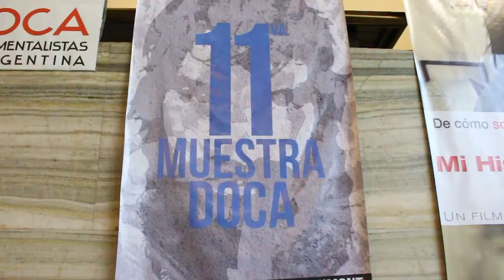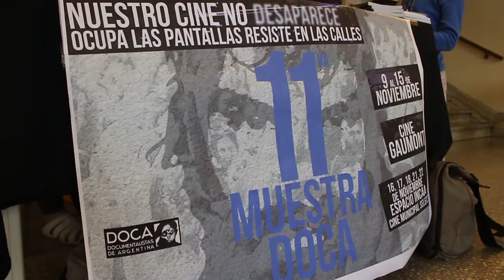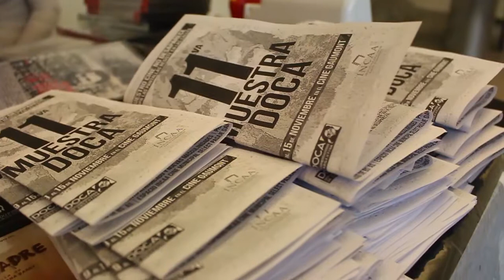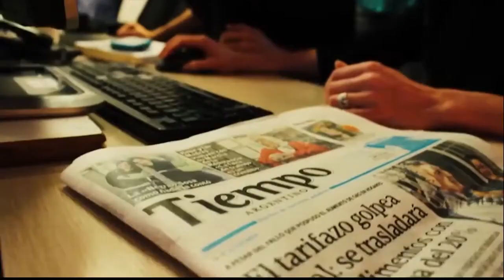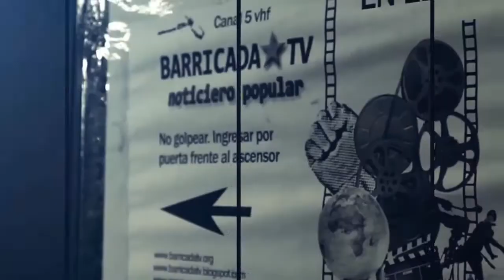Nuestro cine no desaparece: 11va Muestra DOCA 2017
NUESTRO CINE NO DESAPARECE
OCUPA LAS PANTALLAS, RESISTE EN LAS CALLES

9 AL 15 DE NOVIEMBRE CINE GAUMONT
Funciones a las 17hs, 19hs y 21 hs. || Cine Gaumont - Rivadavia 1635 CABA

Durante este año convocamos a poner el cuerpo y sobre él una cámara, para acompañar la dignidad de poner un límite. Decimos y pensamos que la desaparición forzada no puede ser vivida con normalidad por una sociedad que dice vivir en democracia. Llamamos a detener los relojes, el trabajo, los encuentros amorosos, todo por SANTIAGO MALDONADO. MEMORIA, VERDAD Y JUSTICIA son consignas de ayer y de hoy.

Presentamos por ello, una programación de la 11º Muestra DOCA representativa de los tiempos que nos tocan vivir atravesados por la actualidad y en donde se refleja en cada una de las películas muchos de los temas de la agenda política del año.
Memoria, Verdad y Justicia para volver a contar que no es nuevo el incesante acoso al pueblo Mapuche: “La Historia Invisible” habla de ello. Films como “El Regreso de Don Luis” y “Newen”, acompañados por hermosos cortos de animación inéditos realizados por niños de la comunidad Mapuche, también.

Imperdibles documentales en el Foco de Género como “Mujeres Invisibles”, “Sacar la Voz” y “La cena Blanca de Romina”.

El pre estreno exclusivo de “La Educación en Movimiento”. Documentales invitados desde Chile como “La Expulsión Invisible”.

Y los pre estrenos “Por Amor al Arte” y “Bazán Frías, Elogio del Crimen”, apertura y cierre de la Muestra.

En paralelo los días Lunes 13 y Martes 14 de Noviembre de 17 a 19hs. en La Manzana de las Luces, sala China Zorrilla, se realizará el taller “La compañera que lleva la cámara, registro de la protesta social”, dictado por Alejandra Guzzo y Gabriela Jaime, junto a destacadas realizadoras, fundadoras de Argentina Arde y colectivos que crecieron al compás del registro directo de las luchas en las calles